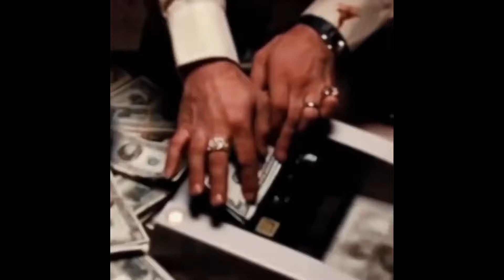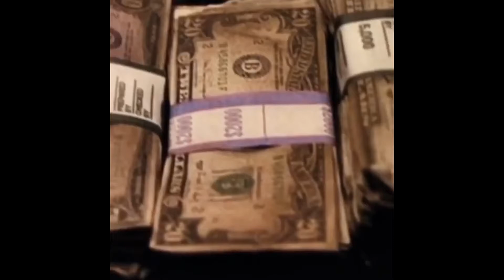FREE Mexikodro x Summrs x PluggnB type beat - FLOARE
⚠️  WARNING  ⚠️

FREE Mexikodro x Summrs x PluggnB type beat - FLOARE   | Sillent x @Whitemayo